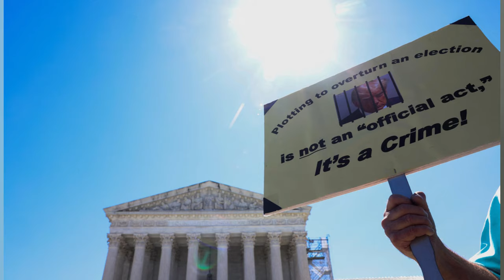Biden arremete contra Trump y la Corte Suprema mientras más demócratas dicen que debería retirarse